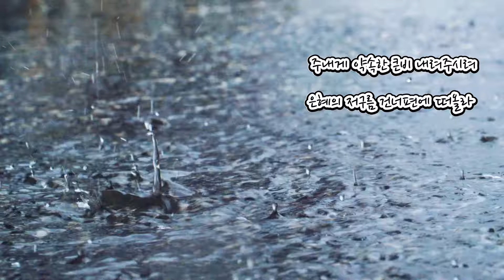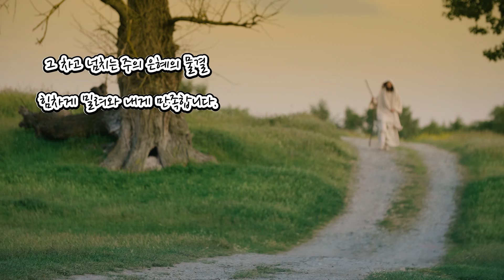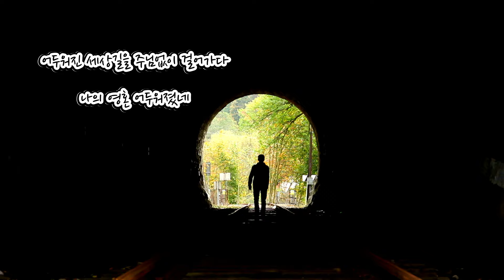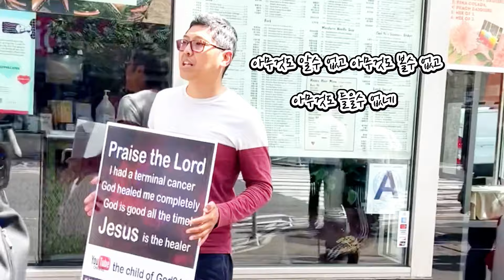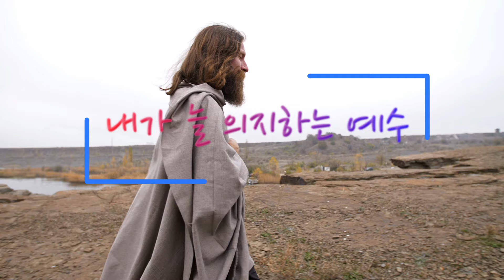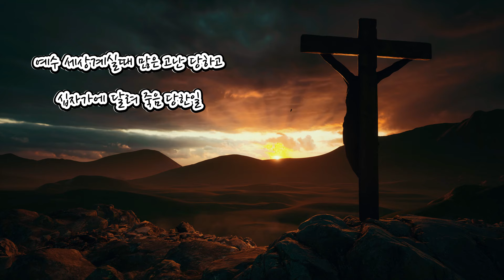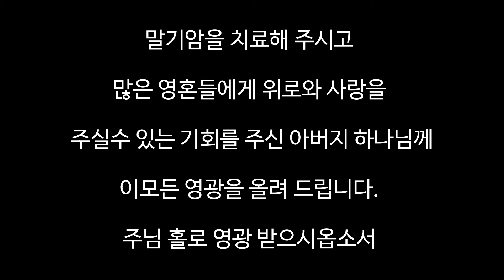(광고없음) 🇺🇸 통기타 한대로 부르는 기쁨의 찬양 l 이모든 찬양 주님께 영광 올려 드립니다